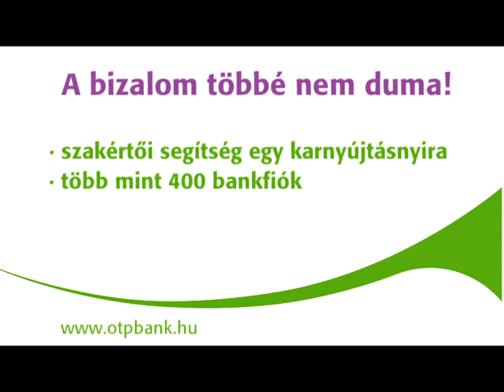OTP Bank - Trabarna: Csúszda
Az OTP Bank reklámfilmje